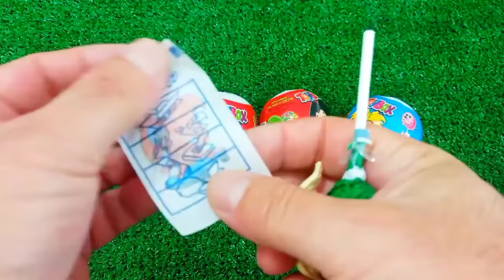ASMR MUKBANG Watermelon Desserts Cutting Rainbow. Lollipo Cutting Rainbow.Gummy Candy